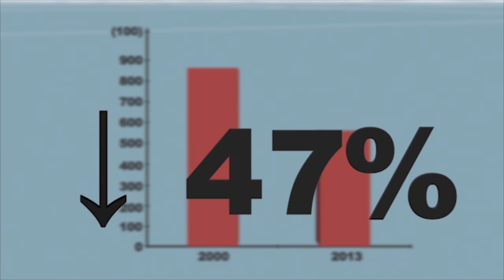Malaria mortality rate cut by half since 2000, World Health Organization says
The number of people worldwide who contract and die from malaria on an annual basis has decreased significantly since 2000, according to a new report published by the World Health Organization.

In its World Malaria Report 2014, the WHO estimated there were 198 million malaria infections worldwide in 2013, down from 227 million in 2000.

Some 882,000 people died from malaria in 2000, a figured that dropped to 584,000 in 2013. The malaria mortality rate decreased by 47 percent during the same period.

Azerbaijan and Sri Lanka reported zero indigenous cases for the first time in 2013, while 11 other countries also reported zero cases.

A key factor behind the success in the fight against malaria is the increasing accessibility of mosquito nets to people at risk. In 2013 half of at-risk people in Sub-Saharan Africa had access to insecticide-treated mosquito bed nets, compared with only 3 percent in 2004.

Another key factor is improved access to rapid diagnostic tests. Last year 319 million rapid diagnostic tests were purchased globally, compared with 46 million in 2008.

However, the WHO warned that malaria may again spread in Sierra Leone, Liberia and Guinea, as the Ebola epidemic has put a huge strain on the public health systems in those countries.

The WHO said that while funds for malaria control increased threefold last year, that was only about half of the $5.1 billion needed to achieve its targets.